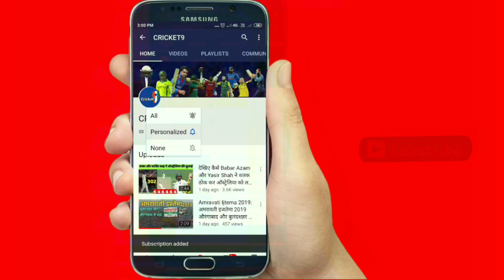Pakistan vs England 2nd Test Live | PAK VS ENG 2ND TEST LIVE